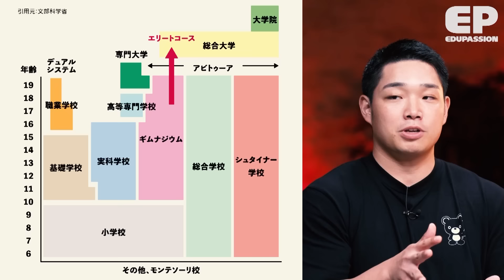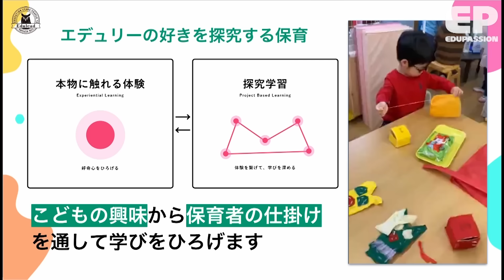「遠藤航と高島崚輔の共通点」世界トップリーダーを育てた“子どもを伸ばす接し方”とは？【with 菊地翔豊/成田修造】EduPassion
10日間無料トライアル実施中

今回は特別版として豪華ゲストをお迎えし、グローバルで活躍する子供の育て方について議論。

サッカー界で最も認知されているイングランドのプレミアムリーグ「リヴァプールFC」で活躍し、「サッカー日本代表キャプテン」でもある遠藤航選手、そして史上最年少の市長として一躍時の人となった、現「芦屋市長」髙島崚輔氏、日本で11園の保育園を展開しているエデュリーの代表、菊地翔豊氏をお迎えし、世界と日本の教育の違いを徹底分析。

自身が育ってきた環境から「主体性を身につけることが大事」だと語り、「自分で考える力が必要」と提唱するのは、４人の子供を持つ遠藤選手。

東大を経てハーバード大学へ進学した髙島氏も、子供の頃から大人扱いし、自分自身で考えさせることが大事だと語った。

では、世界で活躍する日本人は幼少期にどう育ったのか？
大きな夢を叶える為のキーワードとは？

グローバルで活躍する子供を育てるにはどうすればいいのか考えていきます。

‹出演者›
・成田修造（エンジェル投資家）
・遠藤航（サッカー選手）
・髙島崚輔（兵庫県芦屋市長）
・菊地翔豊（株式会社エデュリー代表）